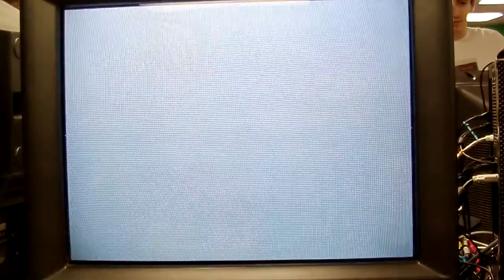Dagon (Chun-Li) v Merkilo (Rufus)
DOUBLE PERFECT. I don't know how to deal with dive kicks.

Also, this CRT was acting up all night.